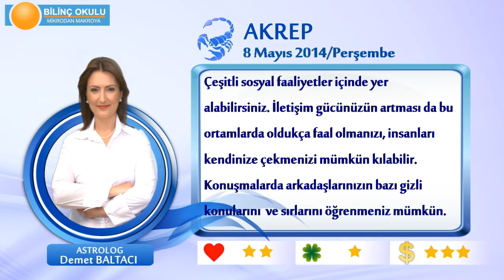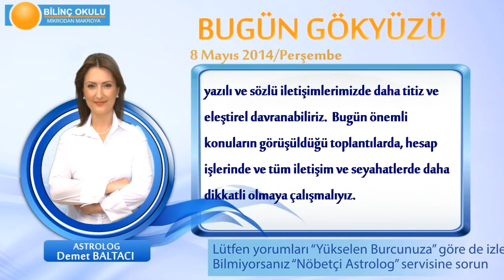AKREP Burcu, GÜNLÜK Astroloji Yorumu,8 MAYIS 2014, Astrolog DEMET BALTACI Bilinç Okulu